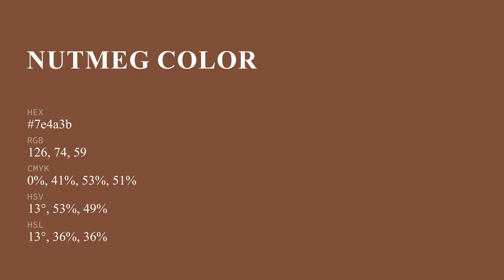Nutmeg color 7e4a3b hex color - Brown color - Cool color 7e4a3b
What color is Nutmeg ? 7e4a3b hex color - Brown color - Cool color 7e4a3b

Hex 7e4a3b Color Code is also known as Nutmeg color.

Hex 7e4a3b Color code in RGB color code model is created after adding 49.41% red color, 29.02% green color and 23.14% blue color.
Hex 7e4a3b Color code in CMYK color (process color) code model is generated after subtraction of 0% cyan, 41% magenta, 53% yellow and 50% black.